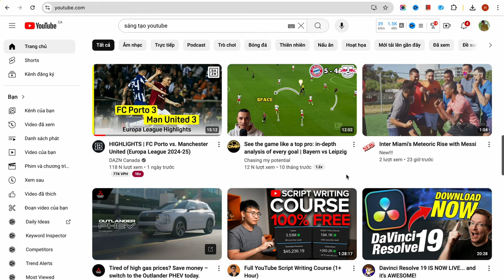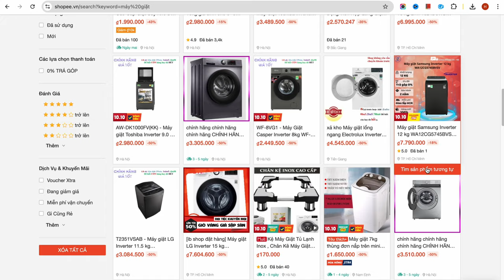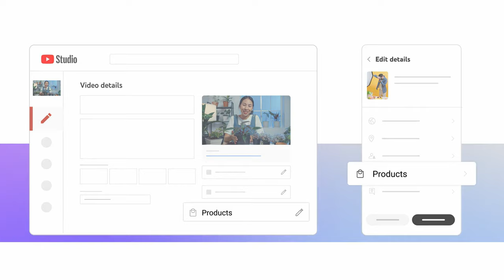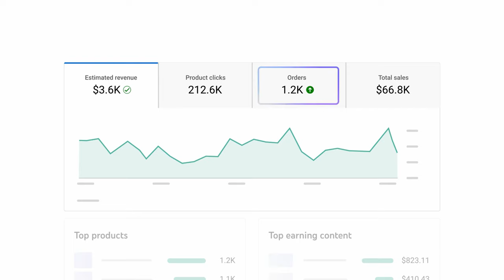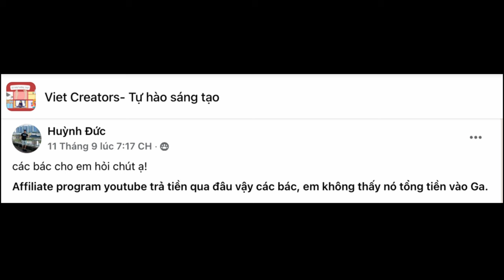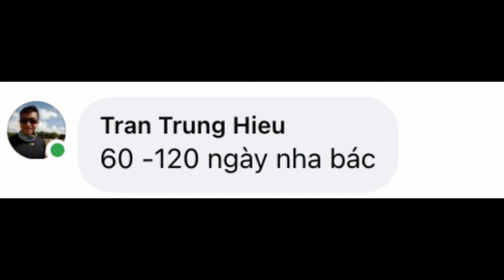YouTube Affiliate - Cách kiếm tiền mới siêu hot & siêu dễ YouTube 2025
YouTube Affiliate - (Tiếp thị liên kết / Liên kết mua sắm), chương trình kiếm tiền mới nhất trên YouTube

00:00 Intro
00:27 Thực trạng doanh thu từ Quảng cáo YouTube
01:04 Giới thiệu YouTube Affiliate
02:05 Cách gắn thẻ sản phẩm
02:44 Cách tính hoa hồng
03:03 Mẹo tăng tỷ lệ nhấp vào sản phẩm
03:23 Theo dõi doanh thu
03:43 Ưu thế của YouTube Affiliate
04:53 Trả lời câu hỏi
05:58 Kênh trẻ em & Âm nhạc